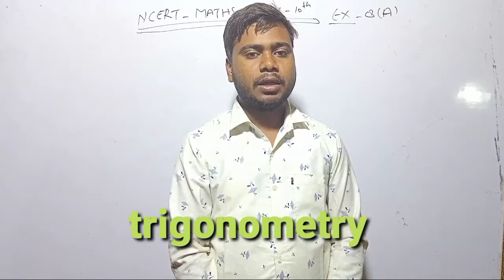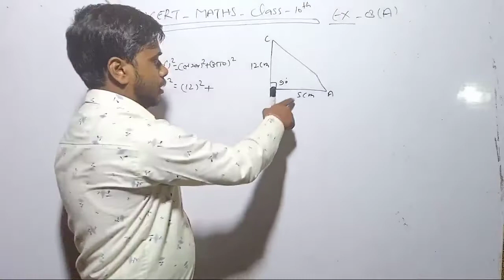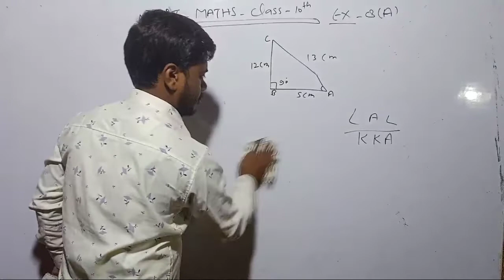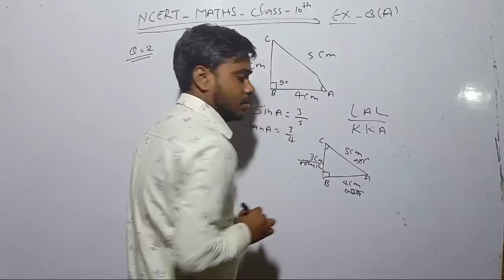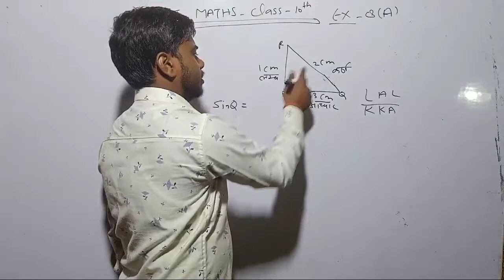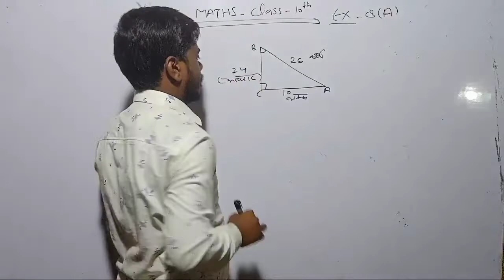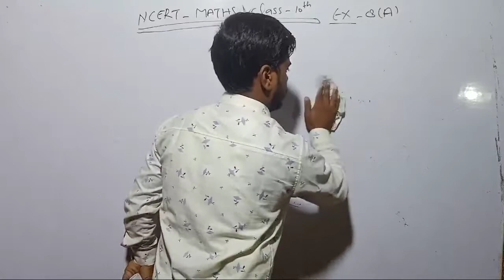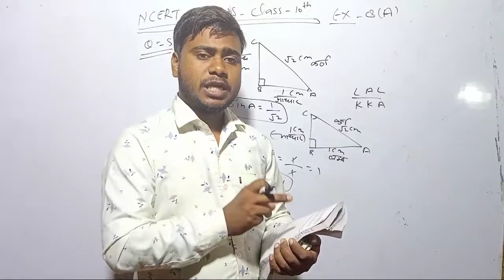Niraj Singh Lectures trigonometry. | Ex.8(A)| Questions 1....5 | Lectures 01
Niraj Singh lectures provide basic mathematics for class 10 students
support it